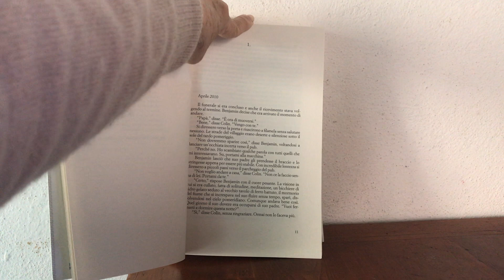Incipit di "Middle England" di Jonathan Coe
Autore: Jonathan Coe
Editore: Feltrinelli
Voto: 8

Probabilmente perché siamo coetanei, o perché abbiamo una visione politica simile, ma io adoro i libri di Jonathan Coe! In Middle England ho riso e pianto con la stessa intensità, ma soprattutto ho visto scritto sulle pagine quello che penso della contemporaneità. Il capitolo con il monologo del padre di Benjamin sulla fabbrica scomparsa mi ha toccato profondamente. Altro tema affrontato magistralmente è il concetto di Europa che, svilito da rigide regole economiche e nessuna politica comunitaria, non stia generando altro che la rinascita dei nazionalismi e dei sovranismi. Una lettura che arricchisce, provoca riflessioni e lascia tracce importanti.